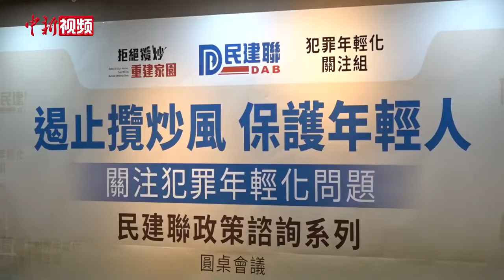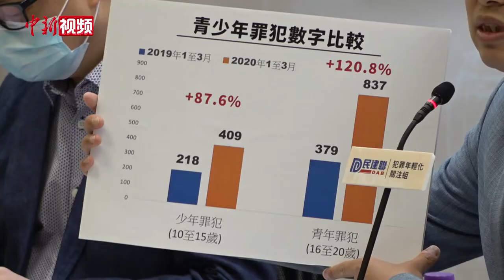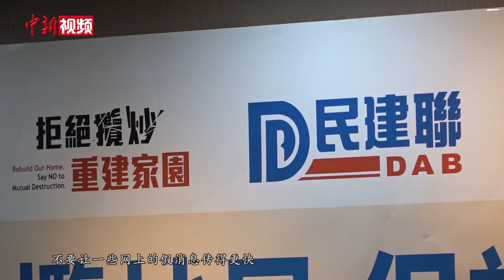香港警务处处长：被捕年轻人成为争取政治红利者的“政治祭品”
6月6日，香港警务处处长邓炳强出席由民主建港协进联盟举办的“关注犯罪年轻化问题”圆桌会议时表示，香港的被捕年轻人成为争取政治红利者的“政治祭品”。